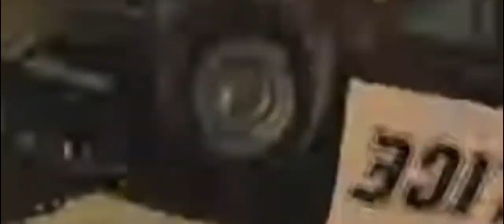Sid: Age Is Only A Number, Manny.